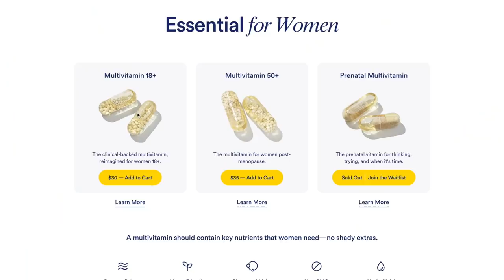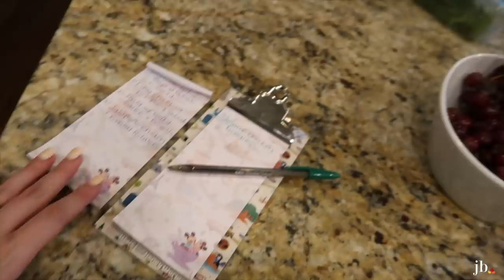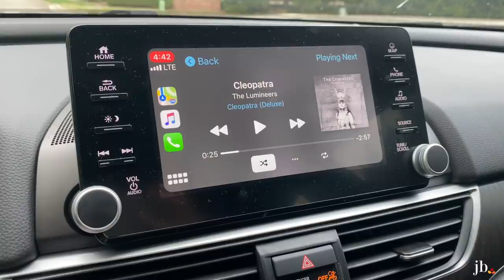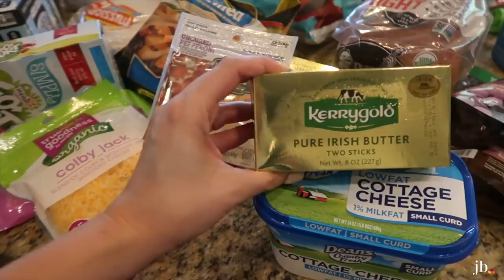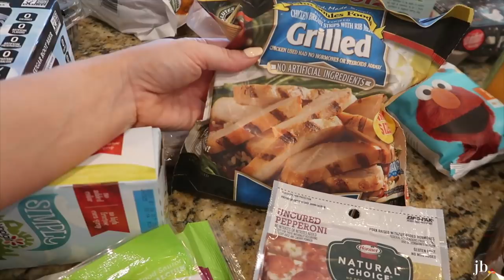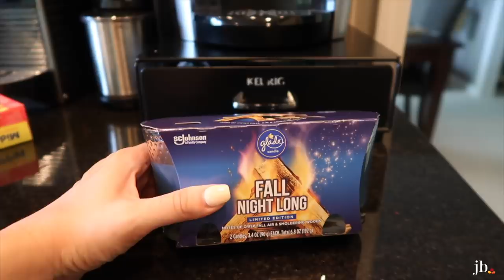vlog // real-life grwm, grocery haul, drugstore faves, fall amazon find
Sharing a day-in-the-life style vlog as I work from home, get ready with me with drugstore faves quickly, sharing a grocery haul, and more!

Express 2-hour self tanner I love
Face Sunscreen I used today
Maybelline BB Cream
Missha BB Cream (my fave)
MAC 6-pan shadow holder with this insert
MAC Naked Lunch
MAC Soft Brown
MAC Cork
MAC Honey Lust (closest I could find)
Charlotte Tilbury quad I mention
Hourglass Unlocked Mascara
Fall Leaf Light Up Tree
My editing glasses
Kitsch Masks I have
Disposable Pink masks
Cerave Hydrating Cleanser
Paula’s Choice 2% BHA Liquid Exfoliant